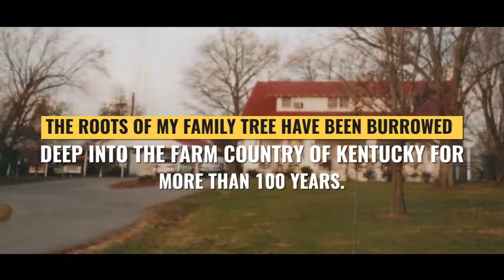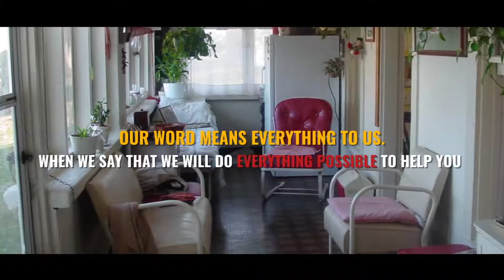About Debbie Warford